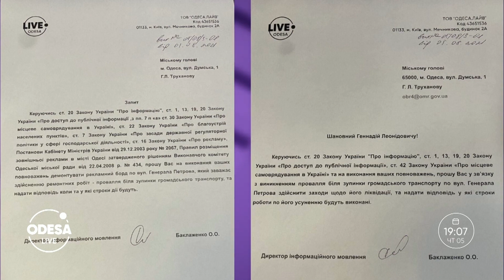Величезна яма посеред дороги по вул. Генерала Петрова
Чому комунальники не латають дорогу — вирішила розібратися ведуча Оперативного штабу Катерина Фуглевич. Виявляється, обвал розповсюдився, а комунальники не поспішають працювати: то шукали, хто саме буде проводити ремонтні роботи, то рекламний борд їм почав заважати.
Разом із місцевою мешканкою Галиною ведуча загасила свічку на торті для того, щоб їх бажання ліквідувати проблему виповнилося, та направила «вітальні листівки» — інформаційні запити, аби мер міста Одеси Геннадій Труханов та управління реклами все ж почали здійснювати дії щодо усунення провалля.